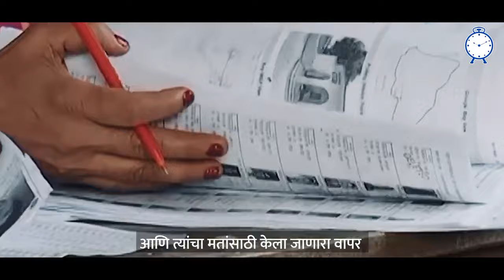शिवरायांचे आठवावे रूप । शिवरायांचा आठवावा साक्षेप । शिवरायांचा आठवावा प्रताप । भूमंडळी।।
या वचनाचा उपयोग केंद्र सरकार फक्त मतांचं राजकारण करण्यासाठीच करतं. छत्रपती शिवाजी महाराजांसारख्या पूजनीय व्यक्तिमत्त्वाचा अशा  प्रकारे वापर करणं निश्चितच अपमानास्पद आहे, आणि या अपमानाचा बदला महाराष्ट्राची जनता येत्या निवडणुकीत घेतल्याशिवाय राहणार नाही!